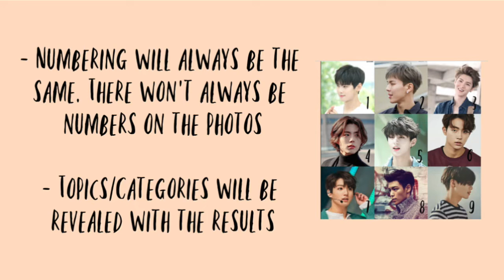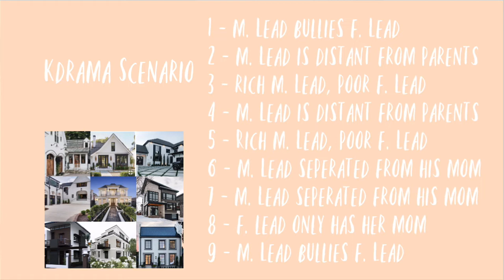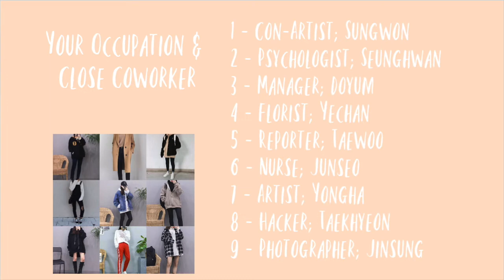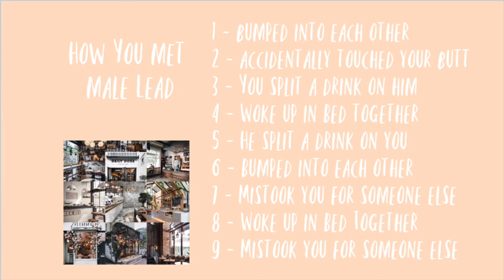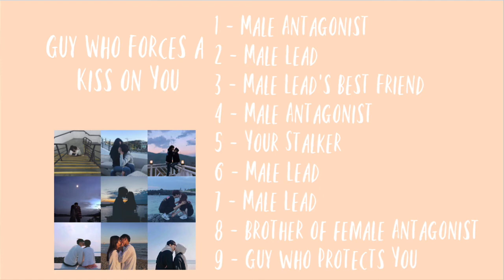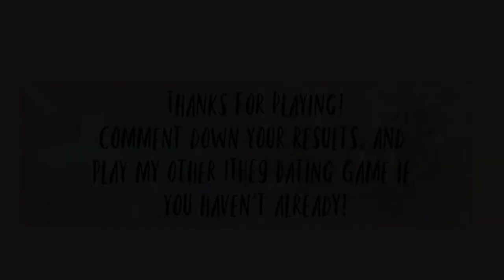1THE9 Dating Game KDrama Ver.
I originally had an evil mom, but then didn't know enough actresses to include this category. Plus, she didn't really play a role in the game.

Please support the boys (1THE9) for their debut! Show them lots of love, and stream their debut MV!

Talk Love by K. Will
Every time by Chen and Punch